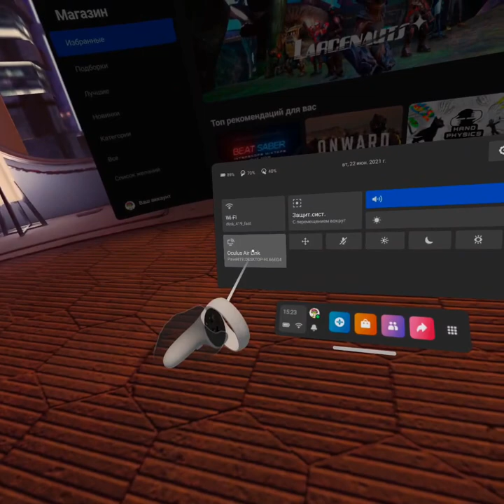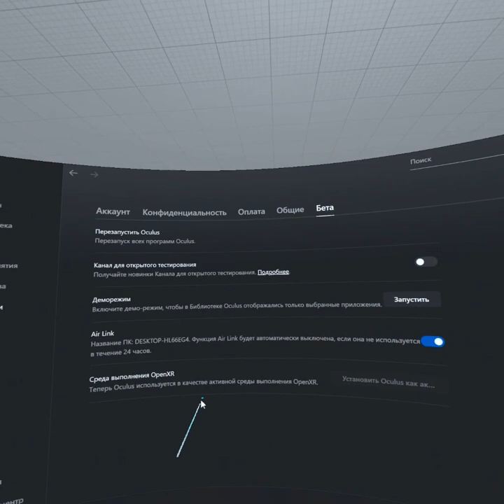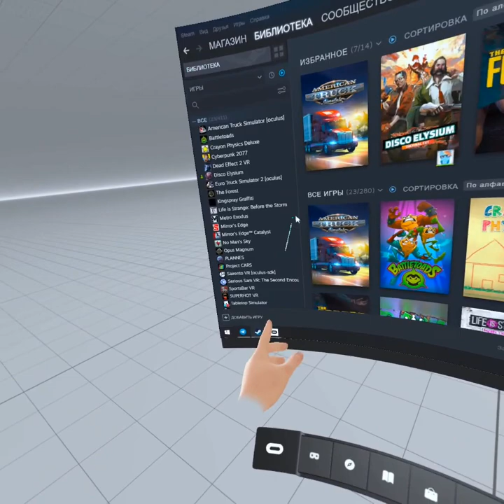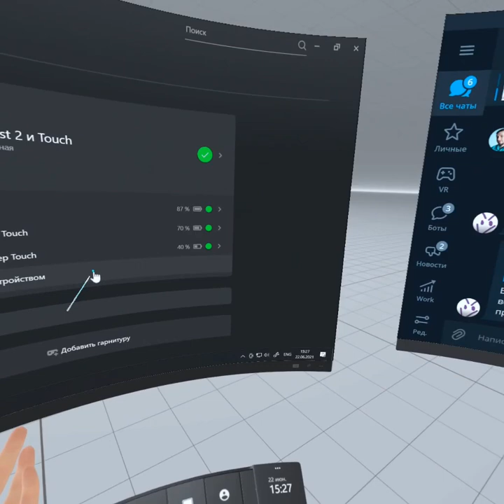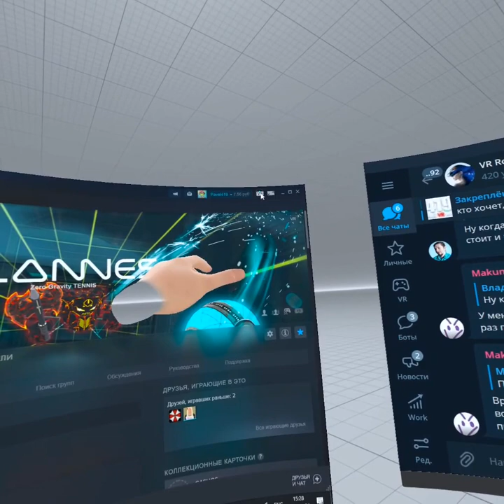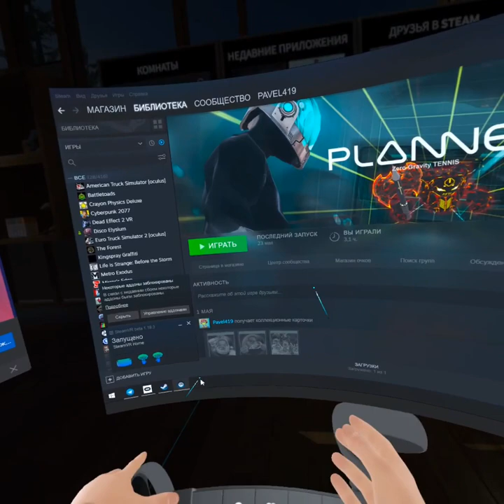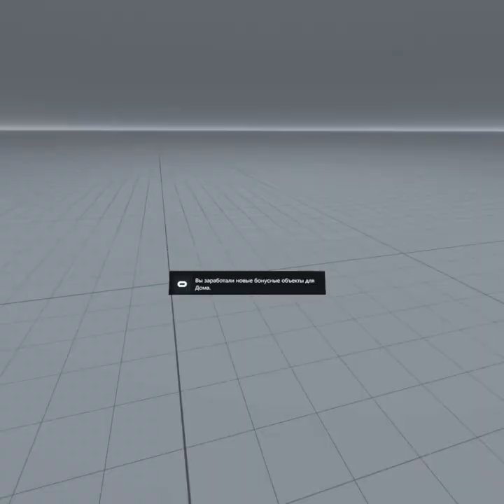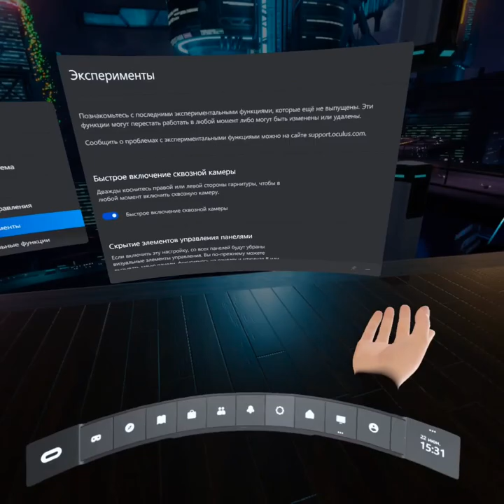Air Link на Oculus Quest 2 - подключение к ПК и настройка + запуск игр из Steam VR по беспроводу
Oculus софт для Air Link это тут (скорее всего, без VPN вы туда не зайдете и ничего не скачаете)

Если у вас что-то глючит, то:
-обновите софт на ПК до 32-й прошивки и квест до 31й, как описано
-обновите дрова для видюхи -проверьте антивирус и файрвол, чтобы они ничего не блокировали
-выключите VPN! Он не нужен для работы Air Link-ка